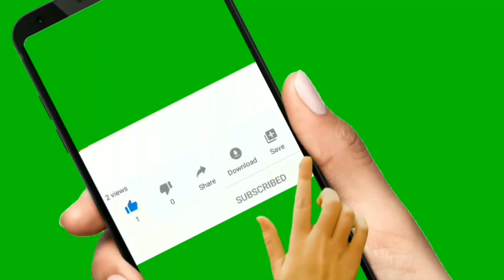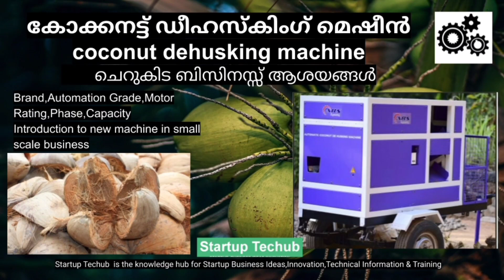കോക്കനട്ട് ഡീഹസ്കിംഗ് മെഷീൻ/Coconut dehusking machine/Coconut peeling machine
കോക്കനട്ട് ഡീഹസ്കിംഗ് മെഷീൻ/Coconut dehusking machine/Coconut peeling machine/Coconut dehusking busniess

Startuptechub
Startup Business ideas,Innovation,Technical Information& Training